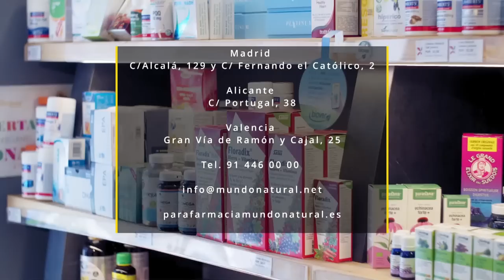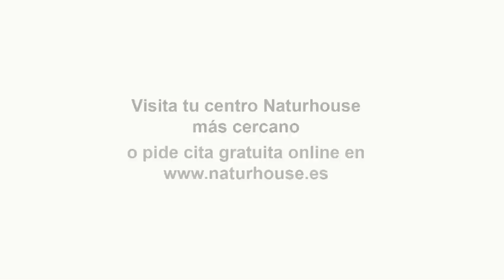28-M de infarto: la derecha llega a la campaña con opciones de arrebatar a Sánchez 8 comunidades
Hoy en el programa de Los Intocables hablaremos de como la inflación sigue subiendo pero aun asi el gobierno presume de ello diciendo que vamos genial, también hablaremos de cómo arranca una campaña electoral marcada por la sombra de ETA esos que son los socios parlamentarios de Yolanda Díaz y Pedro Sánchez el mismo que ha salido corriendo a Estados Unidos a reunirse con Biden para no abrazar a sus amortizados “barones”, ahora mismo el PSOE está unido por ETA y por las encuestas también hablaremos de cómo Barcelona ahora mismo es una ciudad sin ley los okupas de incendio en las calles son de la pasividad de Ada Colau y como no hablar de Valencia, Cullera, el escenario cadáver de estos comisión y los escándalos y la corrupción hunden a Ximo Puig Sánchez estaría acabado. Para tratar esos temas contaremos con Juan Jara, Angeles Ribes y Juan de Dios Dávila además de contar con Daniel Lacalle y Vicente Belvis vía Skype.